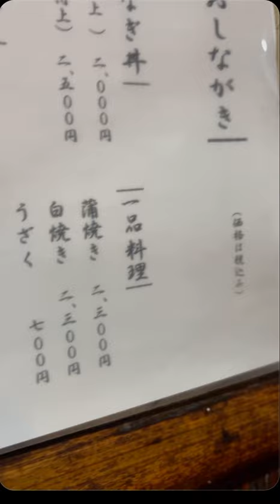関西風うなぎ？関東風鰻?いやいや、愛知風うなぎが最高なんよ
ワシは鰻にはうるさい。
ウザいぐらいにうるさい（笑）

まず鰻は東西で大きく分かれる。
西は蒸さずに直焼き
東は蒸してから焼く

この超基本的なことを理解してもらってから話を始める（笑）

実は東西で開き方も違う
西は腹開き
東は背開き
東は武士文化だで腹を切るのを避けて背開きなんだろう。

ワシの故郷は愛知県の豊橋だ。
東西のど真ん中。
日本の中心である（笑）

だで鰻も東西折衷なんよ。
開き方は徳川のお膝元だで武士文化の背開きしか見たことない。
でも焼き方は蒸さない関西風がメインだけど店によっては蒸してから焼く関東風もあれば、関東ほどしっかり蒸さない浅蒸しもある。
白焼した鰻をいったん箱に入れて蓋をして自然に蒸してから蒲焼にするってスタイルもある。

ワシが好きなのは当然だが蒸さずに直焼き。
鰻はワシにとっては上品すぎたらいかん。
ガッツリ食って元気つけるための食いもんだでね。
だで蒸して脂を落としてあっさりふわふわより、香ばしくてサクッとしてジューシーな鰻が好きなんよ。

ここで開き方も問題になってくる。
関西は腹開きだ。
腹を開くということは外側に脂が多くなる。
愛知は背開き。
脂が多い部分が真ん中にくる。

だで豊橋の多くの鰻屋は直焼きで脂が真ん中にあるもんで全体的にジューシーかつ、外側はパリッとサクッとしとるって訳。
背開きかつ直焼きってのら愛知県ならではなんじゃないかと思う。

今回の帰省ではいつもの鰻屋が休みだったもんで久々に「うな中」に行った。
うな中はご夫婦がやっとる鰻の寝床みたいな細長いお店。
おそらく20年以上行っとらん。
焼き方が鰻によって軽く蒸したりすることもあるけど基本は蒸さずに直焼き。
今回の鰻は蒸さずに直焼きでサクッとしてジューシーで最高だった。
鰻丼特上で2500円って関東じゃ考えられんら？
サラダとかもついてう巻きも乗っとってお得なんよな。

お店が細長いもんでワシ1人入るとお店がいっぱいになるけど（笑）

豊橋に行ったら是非豊橋の鰻を堪能して欲しい。
一色町ほどじゃないが鰻の街でもあるもんで鰻専門の魚屋とかもある街なんよな。

ちなみに別嬪という言葉の由来になった鰻屋さんは豊橋の丸よ。
丸よは蒸してから焼くスタイルだでワシの好みとは違う。
おそらく創業当時は蒸してから焼くスタイルが他になかったから別品という言葉が生まれたんかも。
丸よは鰻が裏返でご飯に乗っとるがその理由は知らん。